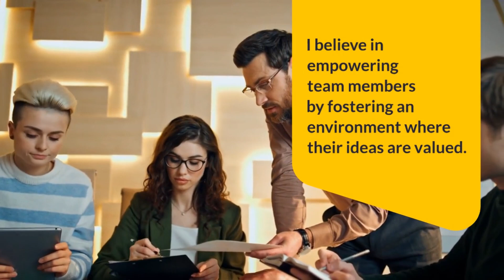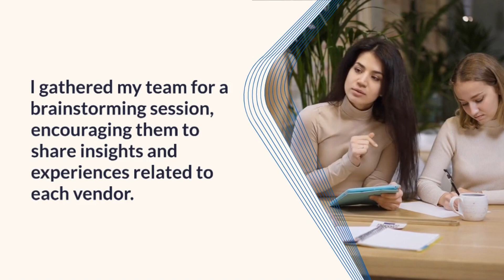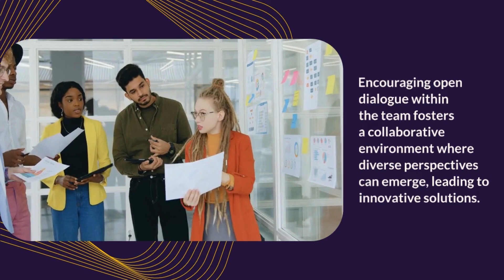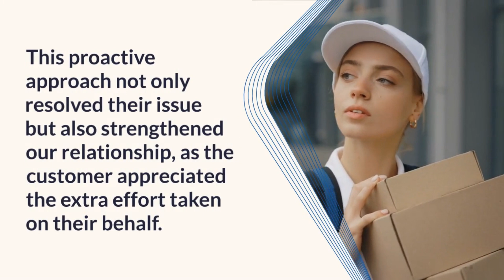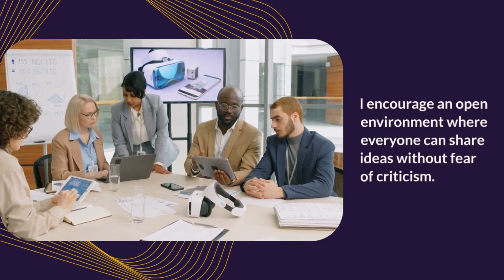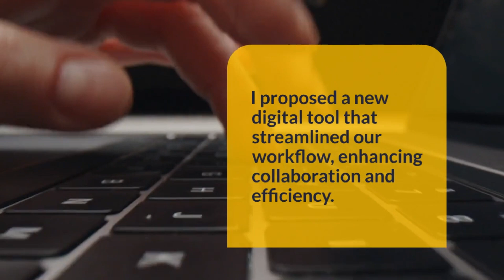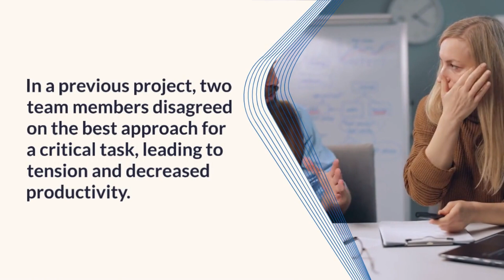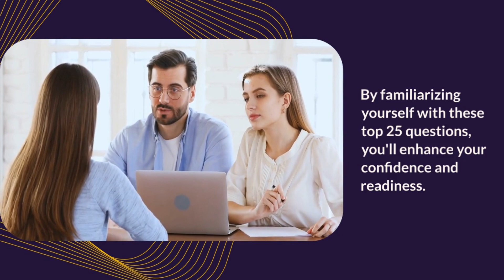Amazon Manager Interview Questions and Answers for 2025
In this video, we cover the most common Amazon Manager interview questions and provide expert answers to help you stand out and succeed. Whether you're applying for a role in operations, logistics, or team management, this video will walk you through behavioral and situational questions, focusing on Amazon's leadership principles. We’ll also share key tips on how to structure your responses using the STAR method, ensuring you're fully prepared for any question that comes your way.

1. How Would You Describe Your Leadership Style?
2. Tell Me About A Time When You Had To Motivate A Struggling Team Member. What Was Your Approach?
3. How Do You Prioritize Tasks And Manage Your Time Effectively In A Fast-Paced Environment?
4. Describe A Situation Where You Had To Make A Difficult Decision With Limited Information. How Did You Handle It?
5. How Do You Approach Setting Goals And Measuring Performance For Your Team?
6. Give An Example Of A Complex Problem You Solved. What Was Your Process?
7. How Do You Handle Ambiguity In Your Work?
8. Describe A Time When You Had To Pivot Quickly On A Project. How Did You Manage The Change?
9. Tell Me About A Time When You Failed. What Did You Learn From The Experience?
10. How Do You Approach Risk Assessment And Mitigation In Your Projects?
11. How Do You Ensure Your Team Maintains A Customer-Centric Focus?
12. Describe A Situation Where You Went Above And Beyond For A Customer.
13. How Do You Balance Customer Needs With Business Objectives?
14. Tell Me About A Time When You Had To Deal With A Difficult Customer. How Did You Handle It?
15. How Do You Gather And Utilize Customer Feedback To Improve Processes Or Products?
16. How Do You Foster Innovation Within Your Team?
17. Describe A Time When You Implemented A New Idea Or Process That Significantly Improved Efficiency.
18. How Do You Stay Updated On Industry Trends And Technological Advancements?
19. Tell Me About A Time When You Challenged The Status Quo. What Was The Outcome?
20. How Do You Encourage Creative Thinking Among Your Team Members?
21. How Do You Build And Maintain Strong Relationships With Cross-Functional Teams?
22. Describe A Situation Where You Had To Resolve A Conflict Between Team Members.
23. How Do You Ensure Effective Communication Within Your Team And With Other Departments?
24. Tell Me About A Time When You Had To Influence Someone Without Direct Authority. How Did You Approach It?
25. How Do You Create An Inclusive Environment That Values Diverse Perspectives?